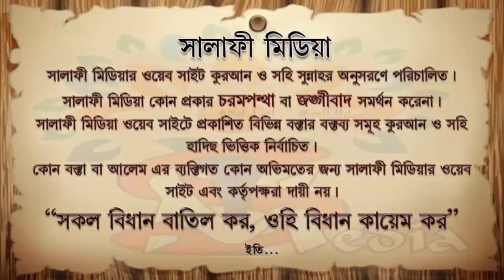সালাত ত্যাগ করলে কাফের বলা ঠিক কিনা ᴴᴰ┇ শাইখ জাহিদ আল মাদানী